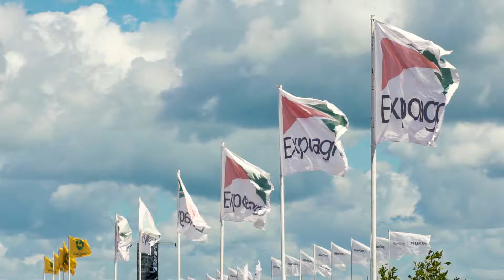JAC Motors Expo AGRO 2019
Realizacion Video Nitido Productora Audiovisual